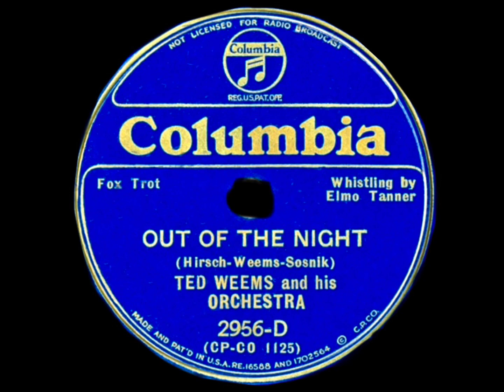1934 Ted Weems - Out Of The Night (Elmo Tanner , Whistling)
Columbia recordings

Columbia 2956-D.

Foxtrot

Writer(s): Hirsch-Weems-Sosnik
Whistling: Elmo Tanner

Ted Weems also recorded a 1941 version of this song. Out of the night was one of the eight tracks that Ted recorded for columbia, between the relationships of Victor, Bluebird, Decca.

Chicago

COLUMBIA RECORDINGS